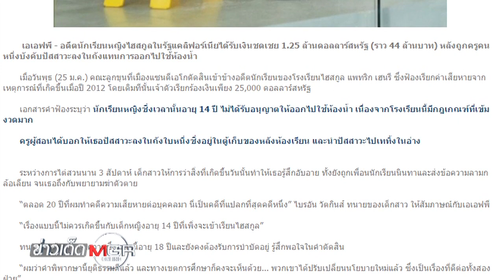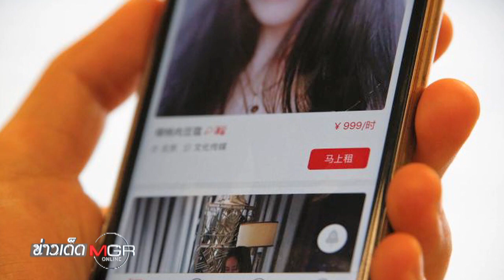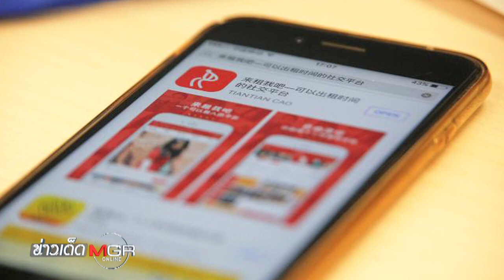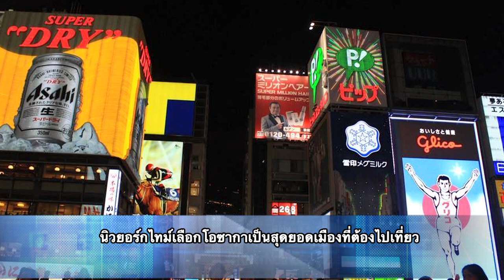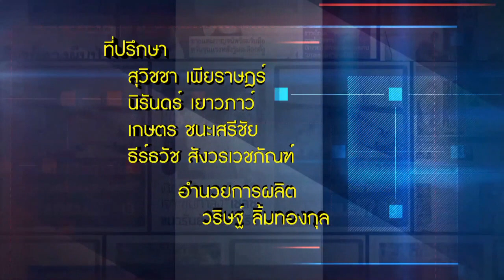ข่าวเด็ดแมเนเจอร์ 27/01/2560 “แอปจ้างแฟนตัวปลอม” ควงกลับบ้านรับตรุษจีน 2/2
ข่าวเด็ดแมเนเจอร์ 27/01/2560 คนจีนฮิตหนักมาก! “แอปจ้างแฟนตัวปลอม” ควงกลับบ้านรับตรุษจีน 2/2